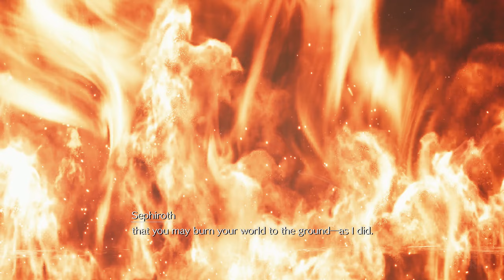FINAL FANTASY 7 Rebirth – Aerith, Tifa And Barret Are Concerned Seeing Cloud Hallucinate UHD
Final Fantasy VII Rebirth continues the overarching narrative first introduced in Final Fantasy VII Remake (2020) and reimagines the plot, world, and cast of the original Final Fantasy VII (1997). The game takes place on a world known as "The Planet" and centers on the journey of the main characters as they seek to end the tyranny of the Shinra Electric Power Company, which controls the megalopolis of Midgar by weaponizing the Lifestream, and defeat Sephiroth , a legendary veteran of Shinra's elite SOLDIER unit who was presumed dead and now seeks to summon Meteor to wound the Planet, enabling him to attain godhood by uniting with the Lifestream. Rebirth will span the events from leaving Midgar to the Forgotten Capital, though the order in which locations are explored is changed from the original game. For example, the visit to Wutai will be saved for the third installment.

The central protagonist and leader of the game's main party is Cloud Strife, a former member of SOLDIER's 1st Class who now works as a mercenary assisting the eco-terrorist group AVALANCHE, which opposes Shinra's exploitation of the Planet and its resources. Accompanying him are two members of the group: Barret Wallace (John Eric Bentley), its brazen but empathetic leader, and Tifa Lockhart , Cloud's childhood friend and a bartender at the 7th Heaven bar in Midgar, who is a compassionate but shy practicing martial artist. They are joined by Aerith Gainsborough (Briana White), a flower merchant who previously lived in Midgar's Sector 5 Slums and is the sole survivor of the ancient Cetra; Red XIII, an intelligent quadruped from Cosmo Canyon who Shinra held captive as a lab rat; and Yuffie Kisaragi, an expert Materia thief and ninja from Wutai who resolves to join the team to realize Shinra's downfall after a failed attempt to extract the "Ultimate Materia" from their headquarters caused her to lose her partner Sonon Kusakabe.Supporting characters will play roles throughout the story, including Zack Fair, Aerith's boyfriend and the previous wielder of the Buster Sword, who helped him and Cloud escape after Shinra experimented on them using the cells of the extraterrestrial life-form JENOVA; Cait Sith , a robotic cat remotely controlled by Shinra's Head of Urban Development Reeve Tuesti ; Vincent Valentine , a former member of the Turks who Professor Hojo experimented on; and Cid Highwind , a grizzled pilot from Rocket Town and an ex-Shinra rocket scientist who is dedicated to achieving spaceflight. Also appearing are Bugenhagen , the elder of Cosmo Canyon; AVALANCHE member Biggs (Gideon Emery), who, unlike in the original game, survives the Sector 7 Plate's collapse in Midgar and now seeks revenge against Shinra for the deaths of his friends; and Elena (a new recruit of the Turks who seeks to apprehend Cloud and his allies.